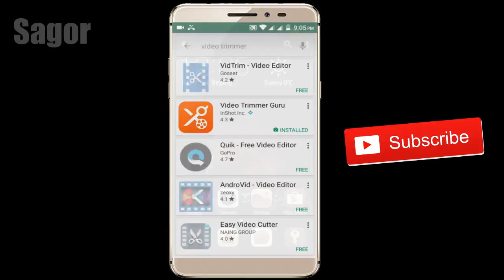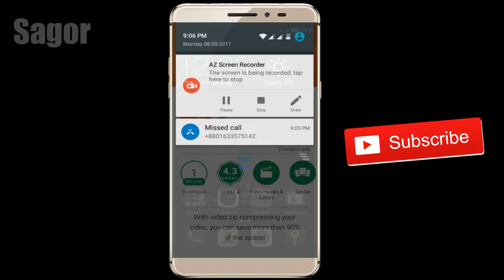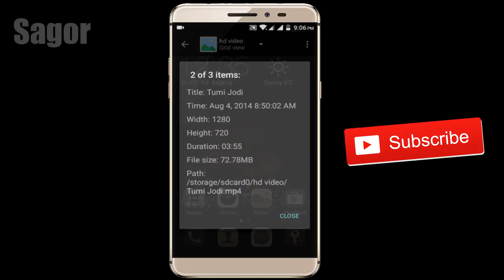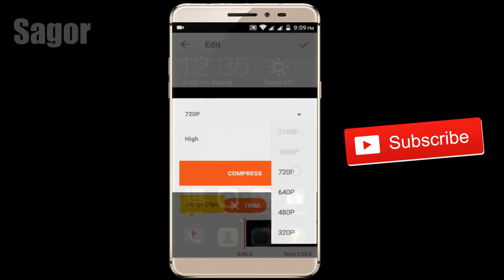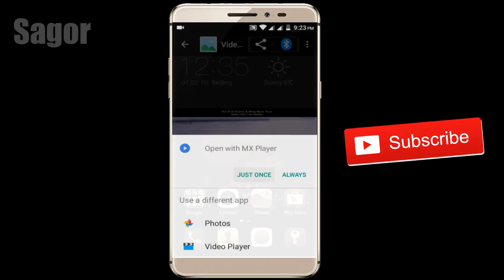[Bangla]How To Make Video Files Smaller Without Losing Quality in Android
How To Make Video Files Smaller Without Losing Quality in Android
Hey guys!! Ami Sagor aj apnader sathe share korbo apnara kivabe apnader boro video file gular size coto banate parben android er sahajje quality loss sarai . Colun tahole video ti dekha jak :)

ABOUT MY CHANNEL : What's up guys, Sagor is here! Sagor Majomder is my full name.
On my channel, I upload technology videos, Android tips and tricks, Android app Review, Android Game review, Computer tips, tutorial,  YouTube tips and more in Bangla! I love entertaining you guys, as well as helping you grow your channel and make the most out of what you do!
I try my best to upload quality content all the time and am always looking for ways to improve. Your support means a lot!

- Sagor♛